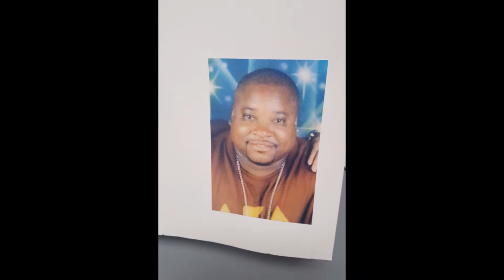Tim's story of weight | Q & A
Pam Meets World is a channel for single Moms (because I'm one) or Moms in general who have tweens and adult children that still live at home and the challenges and rewards that might bring.

Another big part of my life is becoming financially free and the ends and outs of getting out of debt.  I follow the Dave Ramsey program and I would love for you to come along on this journey with me to build my own financial wealth...OK after I get out of debt...LOL

You may also love to organize, shopping hauls and find ways to be a more efficient and effective Mom.

As a single Mom I look for ways to do things a little simpler yet be functional, with a little chit chat about doing this thing called "parenting"!

Do a Facebook search for our support groups:
~ Pam Meets World Healthy Lifestyle Support Group
~ Pam Meets World Ditching the Debt

Please join one or both we would love to have you!

Pam Meets World - Tim's story of weight | Q & A